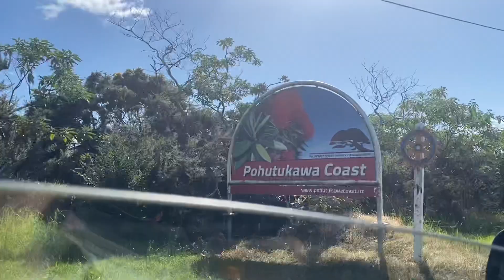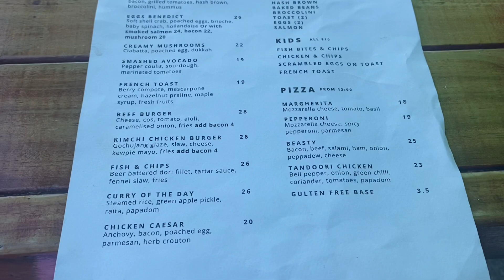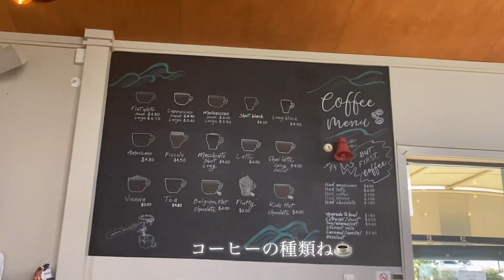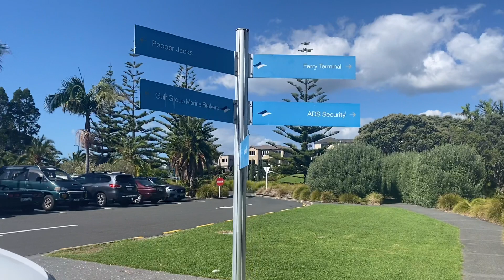[ Beachlands ] ボートいっぱい🚤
🚤 Pine Harbour Marina Beachlands

🚤 190 Jack Lachlan Drive, Pine Harbour, Auckland 2571

🚤 pineharbour.co.nz

☕️ Pepperjacks Kitchen & Bar